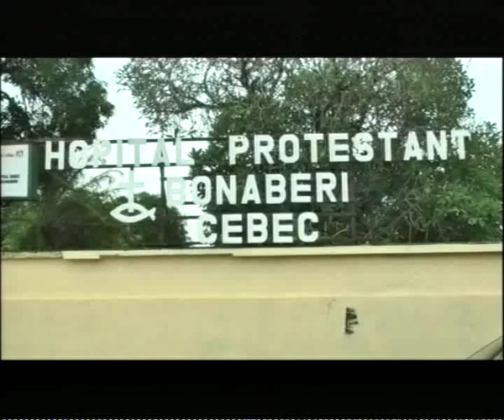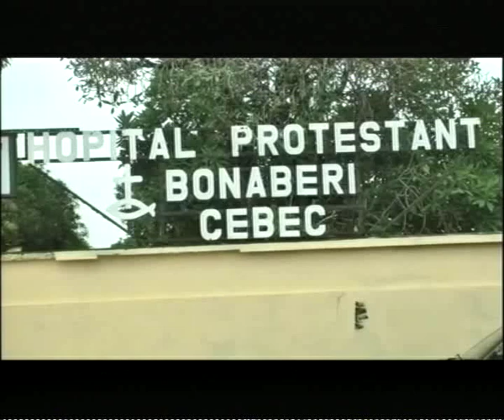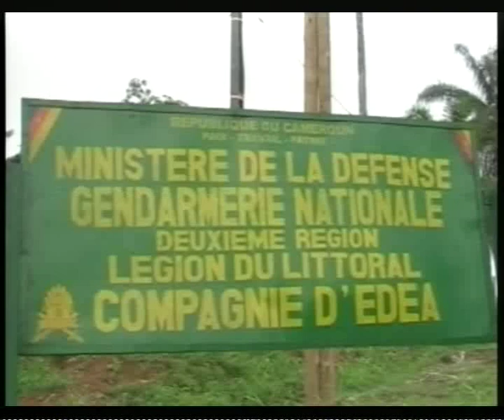PIDGIN NEWS DU 23 MAI 2014 EQUINOXE TV